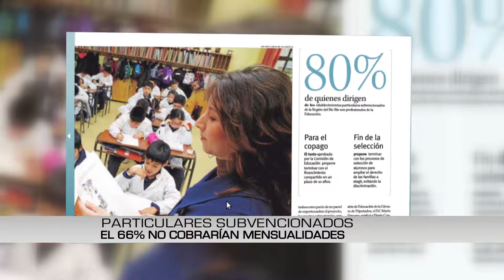Fundación “Avanza Chile” organizó seminario por situación de colegios subvencionados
Persiste la incertidumbre en estos establecimientos por los cambios que propone la Reforma Educacional.